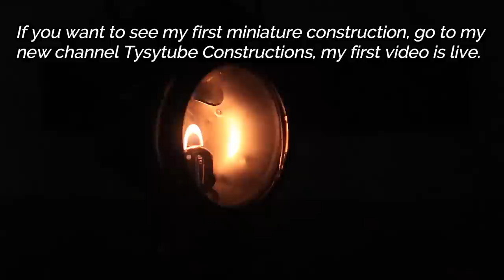1900 Vintage Oil Lamp Restoration...i did it again...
This is a very rare Vintage Oil Lamp made in France made in 1900 confirmed by the seller.
He told me that his grandfather use this lamp to the country when storms came and the current sopped.
I hope you like this restoration, this color was chosen by my wife